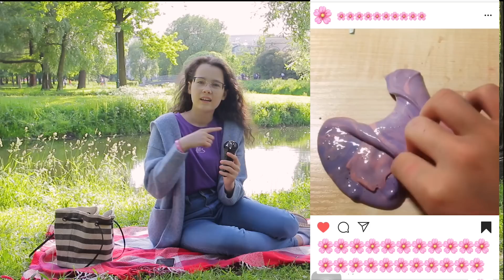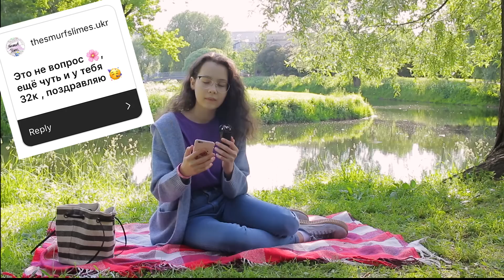ВОПРОС-ОТВЕТ от подписчиков из Инстаграм Неожиданный гость😲| ЗВОНЮ ПОДПИСЧИКАМ?!🙀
Сегодня, ваша долгожданная рубрика ВОПРОС-ОТВЕТ. Подписчики в моем Инстаграм задавали мне вопросы, а я отвечала в своём видео🔥В этом видео пострадал звук, больше никто не пострадал 😀Поэтому сразу извиняюсь, что в некоторых моментах звук не очень хороший💖💖💖 Смотрите это видео до конца )) там очень смешно 🤣